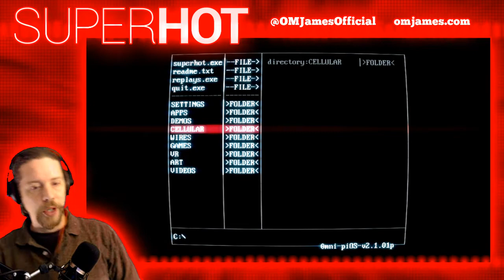SuperHot. SuperDuperHot. - thurstyThursday - OMJames Gaming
Happy thurstyThursday, everybody!

I'll admit, I had another game chosen for today, but when I sat down to play, all I could think about was Super Hot. Of course, as we get further into the series, you'll see why...

GREAT game. I highly recommend it to anyone, especially if you can show me up! It's been great to dive back into it.

I do hope y'all are having an awesome week, so far, and I'll see you tomorrow for the LIVE STREAM at 5:30pm PST! See you, there!

Wanna follow me around on Social Media? It's cool, I won't call you a stalker.